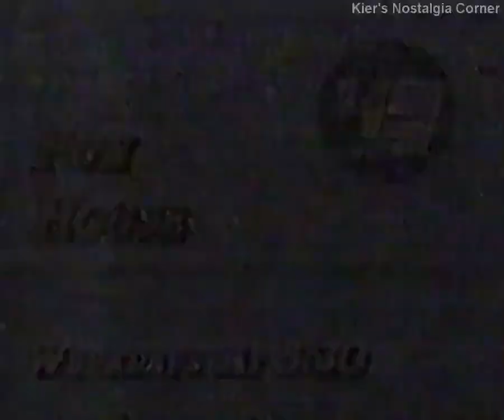Fun House promo 1989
CC: @kiersnostalgiacorner